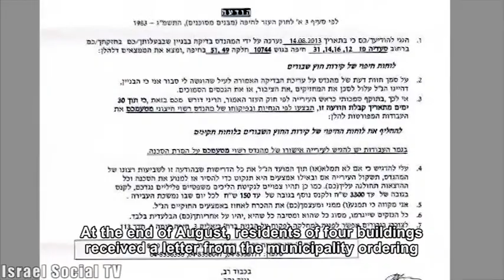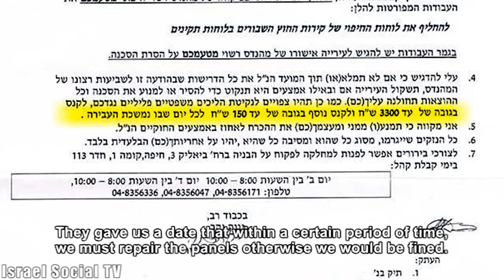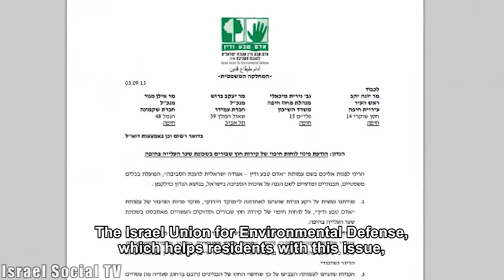Asbestos in Haifa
This is the a residential building in Haifa. For several years the exterior panels are broken. It is a serious health hazard, because these panels are made of asbestos. In August the residents received a letter from the municipality  ordering them to replace the broken panels.